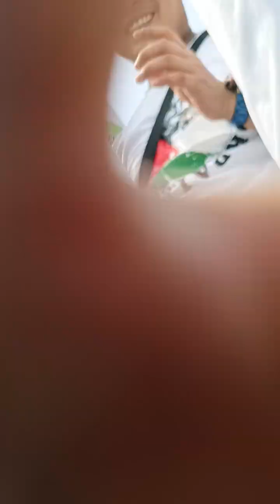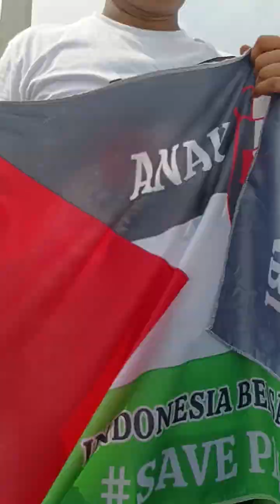Orasi Pak Anies Baswedan saat Aksi Bela Palestina di Monas